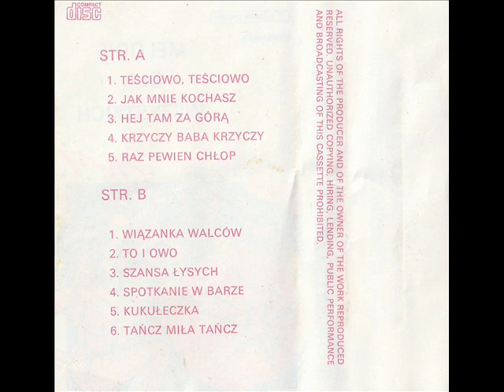Zespół Starling - To i owo [Melodie Dla Wszystkich 11 - Polish Cultural (SONG)] (Polska Biesiada)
* Album to jest to samo co:

Zespol Starling - Melodie Swojskie vol. 10 (Tesciowo, tesciowo)
i
Muzyka dla wszystkich 8 - Tesciowo tesciowo